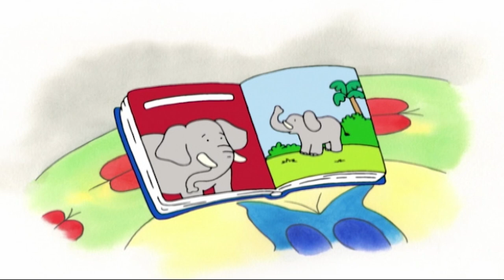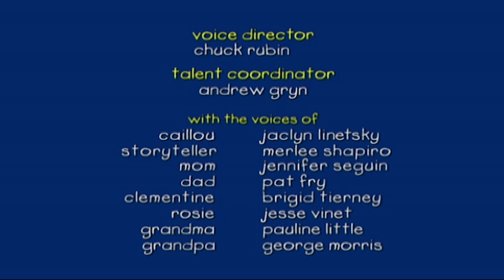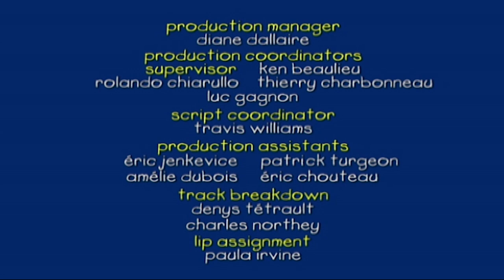Ο Μπόμπιρας – 🐘 Ο Καγιού Συναντά Τους Ελέφαντες 🐘 | Ο Καγιού Στα Ελληνικά | Caillou in Greek